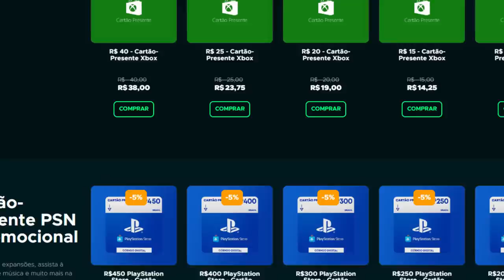Cyberpunk 2077 ABANDONOU jogadores por não ter CAPACIDADE de otimizar a nova DLC!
DLC de Cyberpunk 2077 deixou jogadores da antiga geração de fora!

➤ PSN: hadessama94